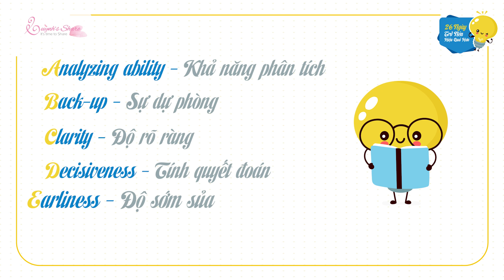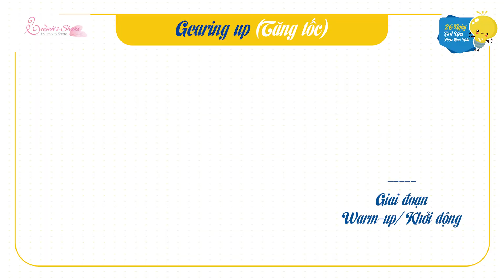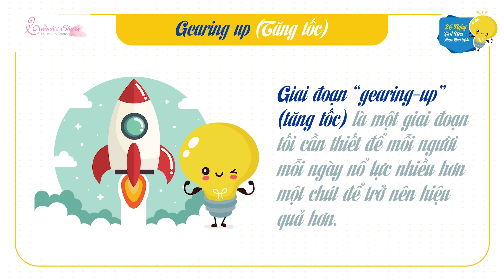Tập 7: G - Gearing up (Tăng tốc)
Nối tiếp chuỗi bài "26 ngày trở nên hiệu quả hơn", hôm nay chúng ta sẽ đến với Tập 7 cùng chữ G - Gearing up (Tăng tốc).

Trong một hành trình, chúng ta không thể nào đi cùng một tốc độ như nhau. Sẽ có lúc nhanh, có lúc chậm, và có lúc ta cần phải tăng tốc để hoàn thành công việc đúng thời điểm và hiệu quả.

Giai đoạn tăng tốc (gearing up) là một giai đoạn tối cần thiết để mỗi người mỗi người nổ lực nhiều hơn một chút, để trở nên hiệu quả hơn, đặc biệt là trong những ngày cuối năm này.

Mong rằng tập phát sóng ngày hôm nay, sẽ giúp cho bạn có thêm một chút động lực để tăng tốc, trong mùa cuối năm, nhen!

Gửi niệm lành cho tất cả,